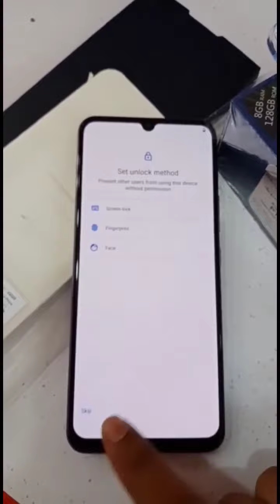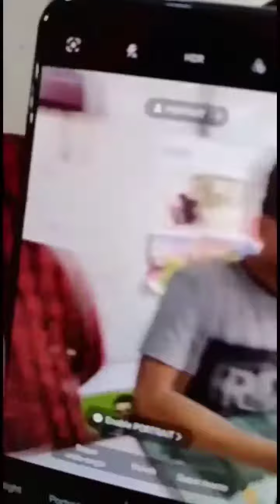Vivo V20 Unboxing Full review Honest Opinion 😍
All Upcoming Mobile Information
All Mobile Pubg Test
All new model Unboxing